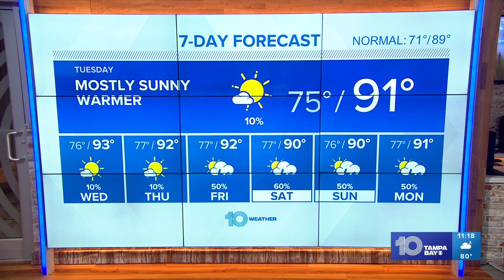10 Weather: Sunshine and above normal heat Tuesday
Tonight stays mostly clear and mild as low temperatures only fall in the middle 70s.

Tuesday will once again bring abundant sunshine and warmth across the region as high temperatures climb near 90 degrees with a west wind from 5-15 mph.

The heat will build for the rest of the week with high temperatures in the low 90s into the weekend. This will likely end up being the warmest week of the year, so far.